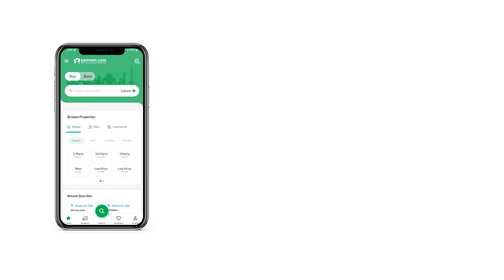4 KANAL HOUSE FOR RENT IN F-7 ISLAMABAD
F-7 Sector Brand new First Entry 4 Kanal Duplex Available for Rent

F-7 Sector
House Size = 4 Kanal
Brand New First entry (Duplex)